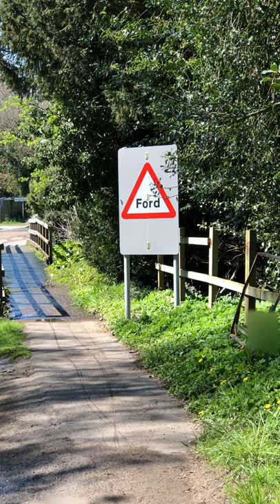Moped Rider vs Water at Rufford Ford Crossing River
WIN Don Keyballs Moped Rider vs Water at Rufford Ford Crossing River

This rider was NOT getting their boots WET